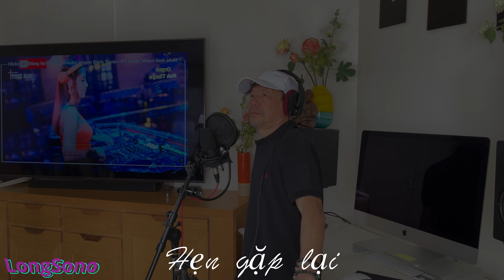Về đây em ( Remix )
Ca khuc "Ve day em" version Remix design by Longsono le 14/04/2022